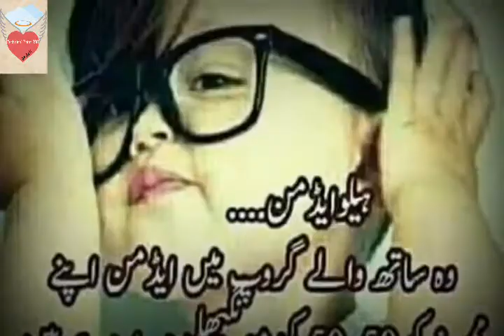Tiktok feeling funny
Ik baar zaroor dekhne
click here.